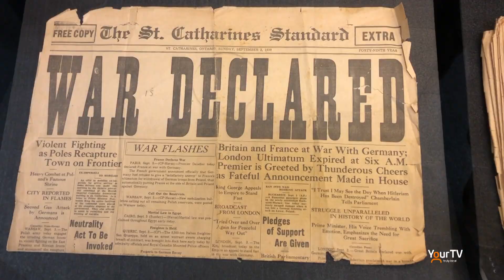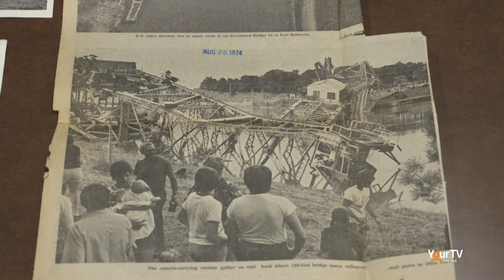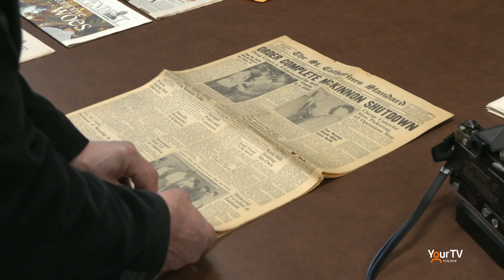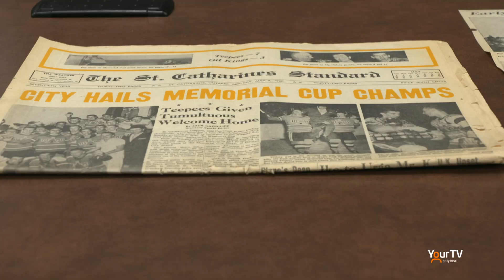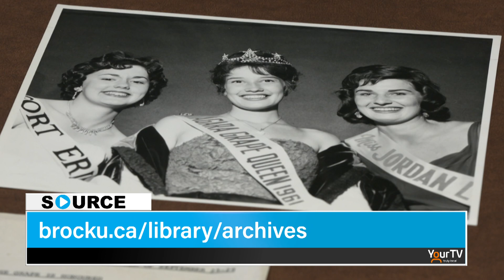Brock Archives - Metroland Media Group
Metroland Media Group recently gifted Brock University a collection valued at $1.2 million. The collection includes photographs, negatives, newspapers and more from the St. Catharines Standard and Niagara Falls Review. Mike Balsom files this report.